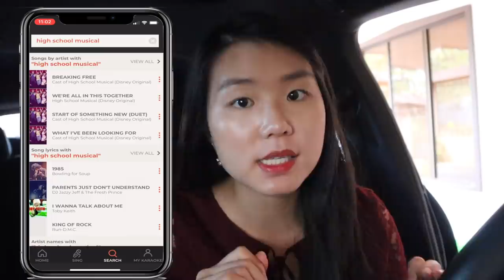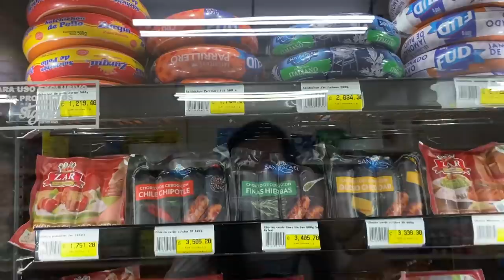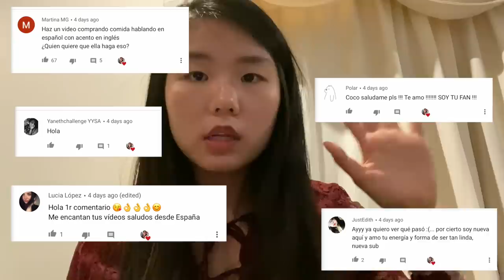PRIMERA VEZ haciendo el PANCHO COREANO (CORN DOGS COREANOS) |Cocochickyy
Intento hacer por primera vez el pancho coreano, banderilla coreana o corn dog.
Es un platillo compuesto por salchicha y muchísimo queso.

First time trying and making Korean corn dogs with sausage and cheese.